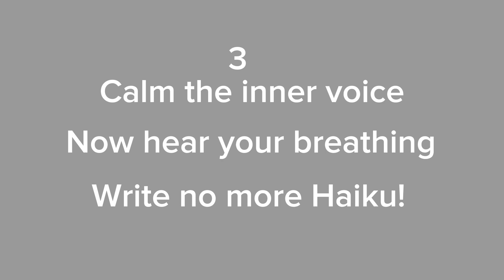Haiku 1-3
Haiku 1-3 of Mr Peek's 1,000 Haiku Project 🤗